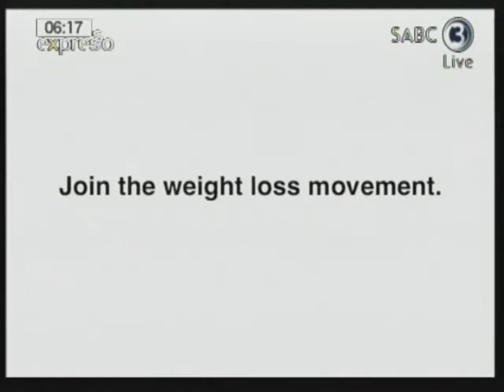Wayslim Expresso 10/12/2010 Epis10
Eric Way's Friday morning slot on Expresso on SABC3 discussing weightloss, Wayslim and exercise with Fitness Instructor, Herman Schroder.